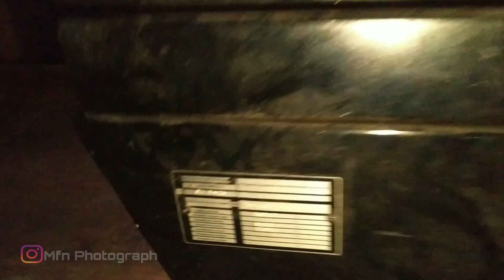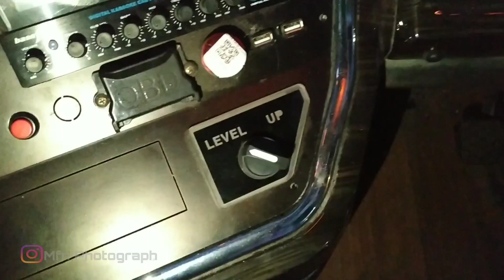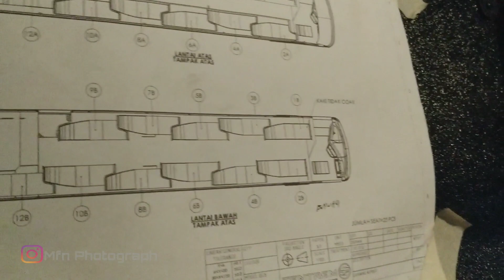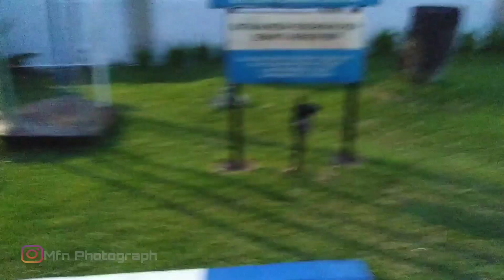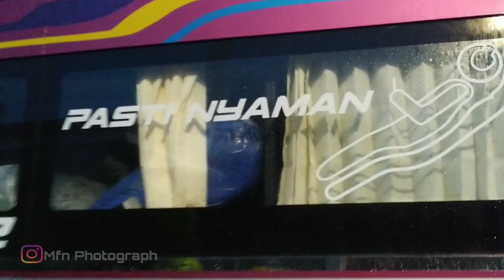BUS KAPSUL HOTEL DI MAKASAR‼️PO. SINAR MUDASLEEPER BUS AVANTE H7 PRIORITY KAROSERI TENTREM MALANG